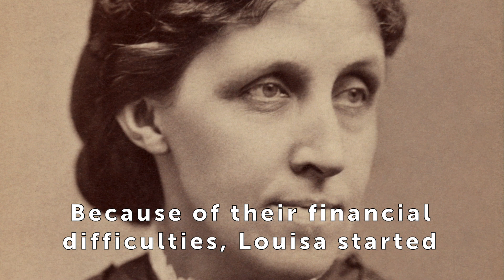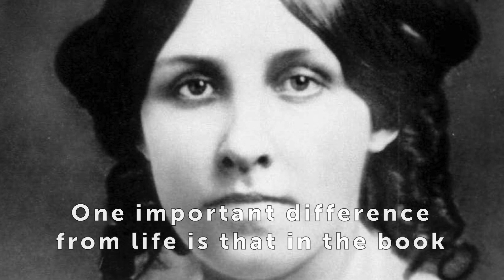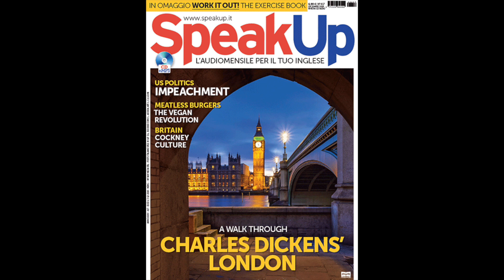Little Women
Il romanzo di formazione di Louisa May Alcott ha una nuova versione cinematografica diretta dalla regista Greta Gerwig. In questo video ti raccontiamo la vita della scrittrice e le similitudini con una delle quattro sorelle March.

SPEAK UP 🖥

SOCIAL MEDIA 📲